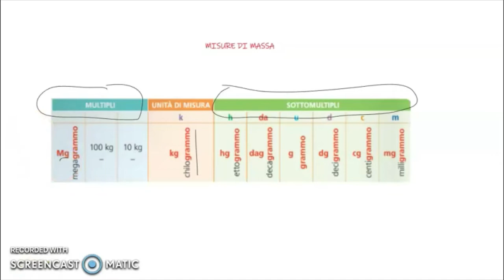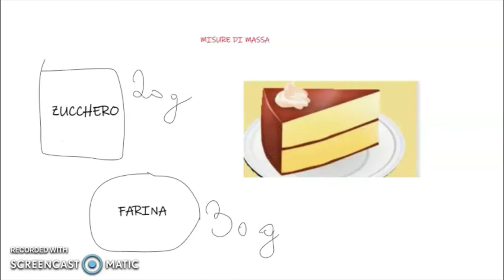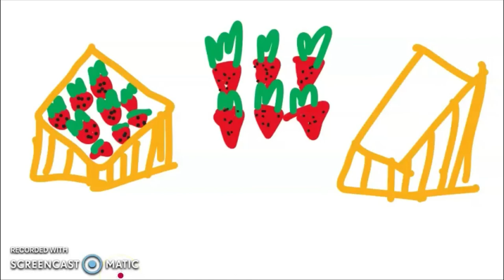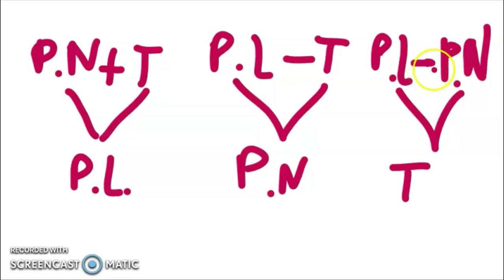LE MISURE DI MASSA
Ciao a tutti oggi parliamo delle misure di massa  Micaela !